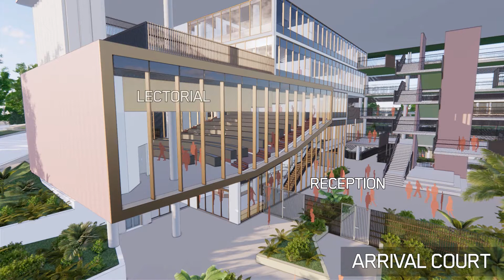Inner City South State Secondary College Fly Through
As South East Queensland’s newest secondary school, we recognise the unique opportunity we have to build our College from the ground up, to create a leading-edge learning facility that connects with — and truly changes — the lives of our students.
We want Inner City South State Secondary College students to not only keep pace in a new world, but move ahead in it with confidence and fulfilment. Which is why we are being deliberate and very clear about what we want to be known for — in Brisbane, in Queensland and internationally — and that is to set the new standard in education.